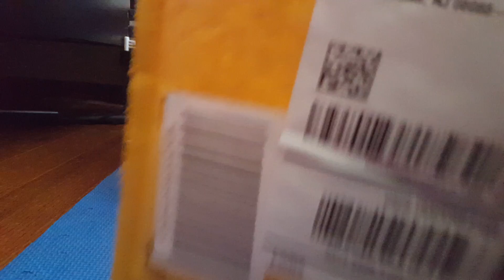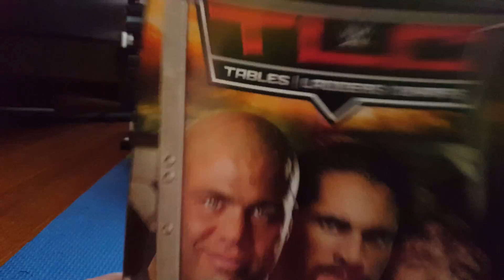TLC 2017 unboxing